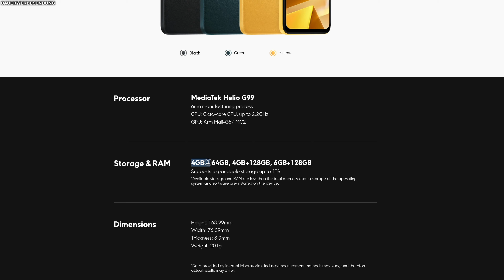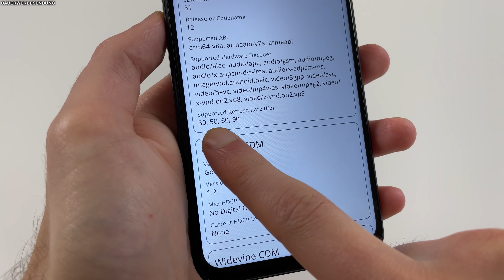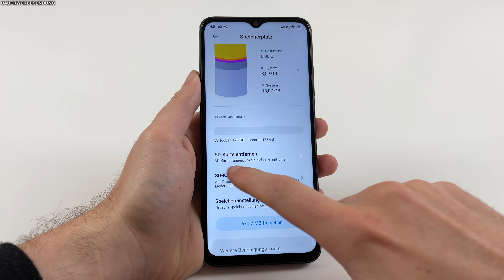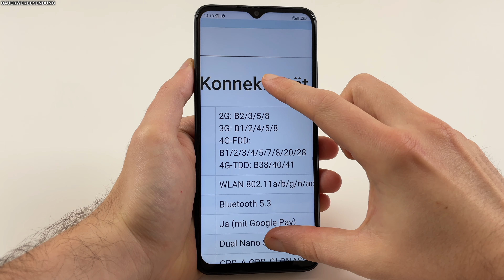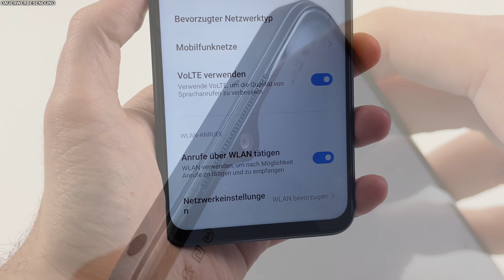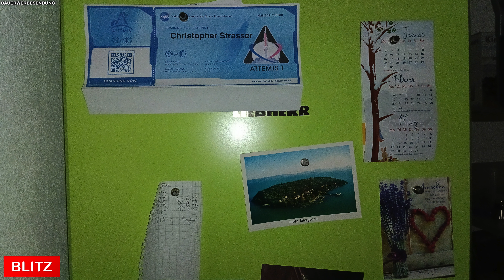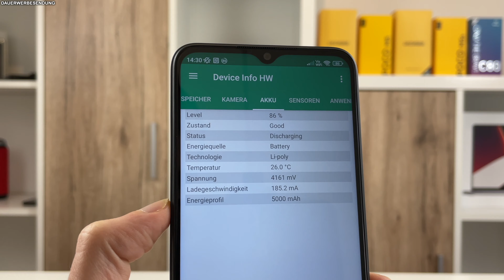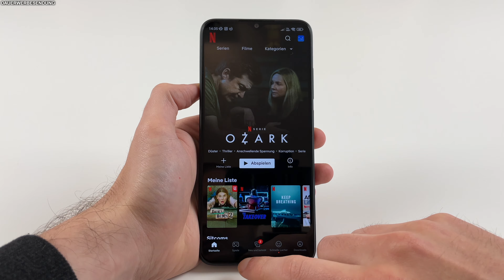Das Poco M5 im Test: Gut, aber in Deutschland zu teuer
🛍 Poco M5 bei Amazon
Das Poco M5 hat sich im Test als solides Budget Handy entpuppt, ist aber in Deutschland zu teuer und nur im Angebot oder zu den Importpreisen eine Überlegung wert. Warum das so ist, und alles was ihr sonst noch zum Poco M5 wissen müsst, erfahrt ihr in dieser Review.

Poco M5 Test Kapitel
Intro, Preise & Varianten: 00:00
Design & Verarbeitung: 00:32
Display & Touchscreen: 01:14
Performance & Ausstattung: 02:20
Software: 04:17
Konnektivität: 05:01
Audio: 05:55
Kamera: 07:16
Akku: 11:16
Fazit: 11:48

Poco M5 Test
Poco M5 Testbericht
Poco M5 Review
Poco M5 Meinung
Poco M5 Kritik
Poco M5 Bewertung
Poco M5 Vorteile
Poco M5 Nachteile
Poco M5 Deutsch